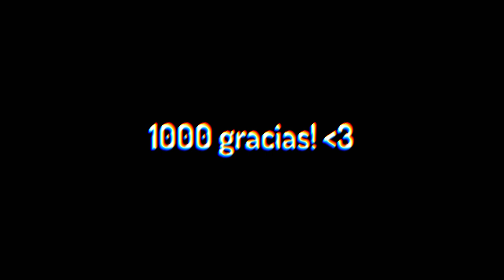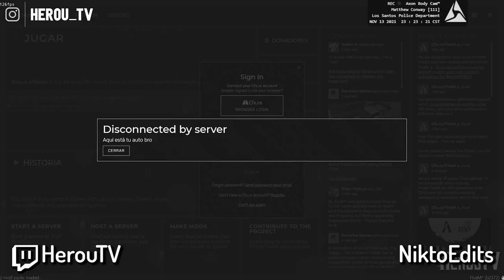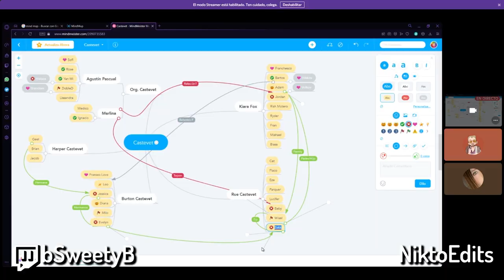👊🏻 SOY HULK 👊🏻 | MEJORES MOMENTOS DOVUX LIFE 🔥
►► SÍGUEME ◄◄

►► CANALES ◄◄